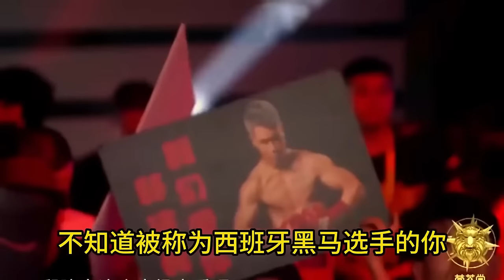【合集】蒙古摔角王的賭注－如果輸了，給中國200頭牛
✦這裡是七尺格鬥✦
七尺格鬥，“拳”傾萬家；
七尺格鬥，拳擊天下；
七尺格鬥，見證力量；
七尺觀史，讀史以明鑑，知古以鑑今。
”影片中的內容純屬虛構，無明顯立場。拳擊表演是在合適的環境下進行的，所有參與者都受到了專業的指導和保護，絕無暴力或血腥內容。”